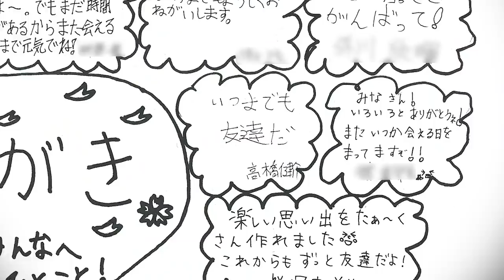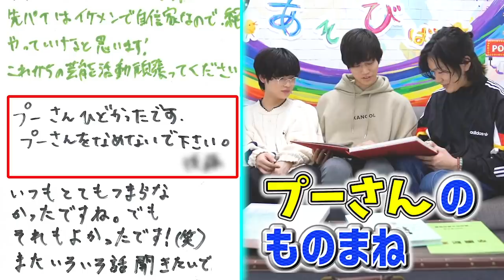【黒歴史？】卒業アルバム一斉調査 前編【あそびば】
卒業シーズンということで、あそびばメンバーの卒業アルバムを一斉調査しちゃいます！

2.5次元俳優がなりきりキャラバトルやったらすげえ美少女が現れた【パリピ編】

🌈主な出演作
鳥越裕貴：